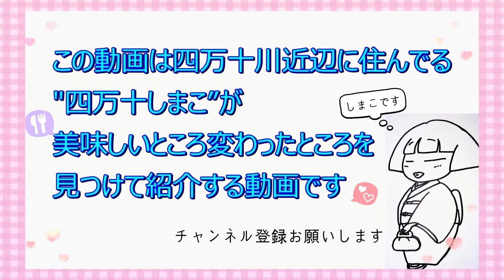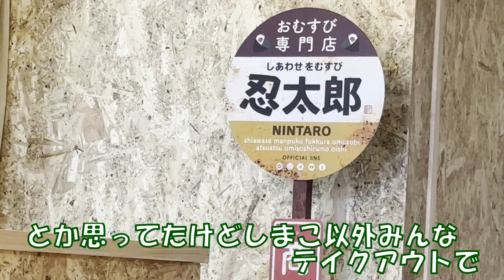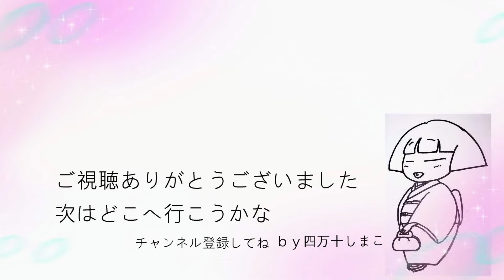【高知県四万十市】おむすび専門店「忍太郎」vlog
2024年1月6日オープン！
しあわせをむすぶ、おむすび専門店です。
握りたてが食べられます。
「黄金の心米」を使用。
テイクアウトの注文殺到。電話で予約注文出来ます。